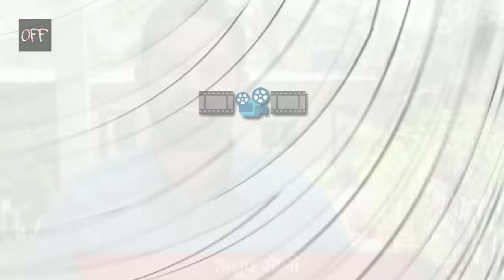Crime Patrol | Female Cast Real Name | Part 1 | Real Name of Actresses | Only Fully Funn | OFF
Crime Patrol
Crime Patrol's Real Name of Female Cast Part 1.
Crime Patrol's Real Name of Actresses Part 1.
Crime Patrol se related News.
Crime Patrol News.
Latest Crime News Related Crime Patrol.
Only Fully Funn
OFF
Thanks For visiting our Channel.